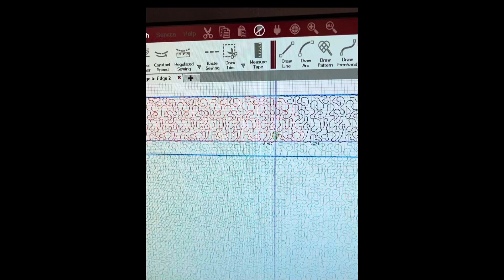Loading the longarm!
Amanda shows you what it’s like to load a quilt onto Miss Mona, our Gammill Statler longarm.  In fast forward so you’re not really watching the hour~long process 🤣